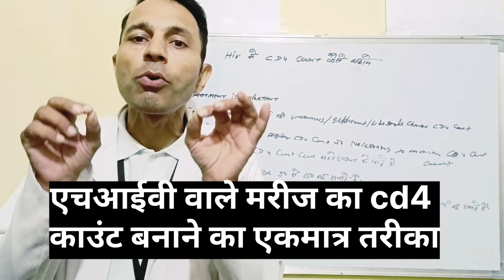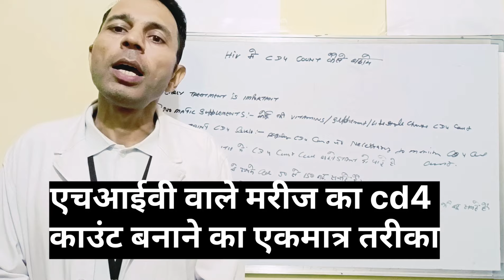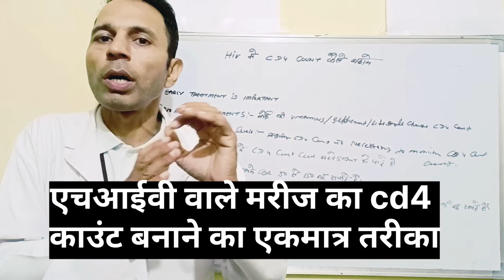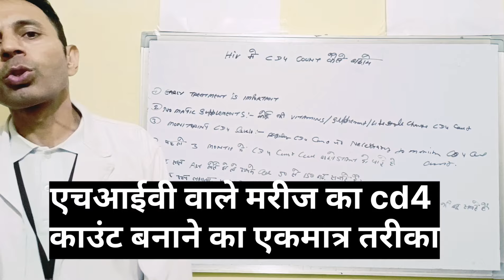HIV वाले मरीज़ CD4 Cell Count कैसे बढ़ाएं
HIV के लक्षण ले सकते हैं आपकी जान
HIV की मीटिंग में लिया WHO ने सबसे बड़ा फैसलाhivtreatment doctor perumeetingonhiv#lenacapavir
EBT 101 कामयाब रहा तो हो सकती हैं HIV की छुट्टी

आज एचआईवी के ऊपर दुनिया के बड़े-बड़े वैज्ञानिकों की मीटिंग
एचआईवी को रोकने की तकनीक आ गई है
HIV की वैक्सीन के बारे में ताजा ख़बर
एचआईवी होने के बाद 100 साल जीना चाहते हो तो यह काम जरुर करें
क्या आयुर्वेद में HIV का पक्का इलाज है
क्या HIV जड़ से खत्म हो सकता है
HIV का पहला लक्षण कितने दिनों में आता है
आ गया HIV का सबसे latest Treatment
HIV नाम से कोई भी वायरल नहीं है
HSV से हो सकता है HIV
HIV तो सुना था ये DORMANT HIV क्या हैLATENTHIV hivprevention DORMANTHIV hivnegative aidssymptoms
एचआईवी होने के फायदे , benefits for HIV infected patient
क्या HIV Positive महिला HIV negative बच्चे को जन्म दे सकती हैhivprevention
एचआईवी मरीज जिएगा 100 साल
HIV के ऊपर बहुत बड़ी मीटिंग
HIV का 7th मरीज़ भी HIV मुक्त हो गयास्टेमथ्रेपी team celltherapy#hivprevention#hivcure#motivation
HIV को समझो साधारण शब्दों में aidssymptoms hivtreatment एचआईवी hivprevention aidscontrolsocietyHIV के ऊपर बहुत खबर, New HIV LA-ART
कौनसे HIV इनफेक्टेड मरीज़ जिनके INTERCOURE से भी HIV नहीं फैलता
HIV के ऊपर 3 मई 2024 को आई बहुत बड़ी खबर
एचआईवी होते ही इन बातों का ध्यान रखें, HIV कभी ऐड्स में नहीं बदलेगा ,
STD के द्वारा HIV के अलावा और कौन-कौन से वायरस आ सकते हैं
HIV 3 महीने और 6 महीने तक NEGATIVE अचानक 1 साल के बाद पॉजिटिव आ सकता है
एक अनोखे तरीके से एचआईवी होने का मामला सामने आया है
HIV ऐड्स में कब बदलता है when convert hiv in aids
अगर यह उपाय करोगे तो एचआईवी को बढ़ाने से रोका जा सकता है
HIV की ART के खरतनाक साईड इफैक्ट्स what are antiretroviral therapy sideffects
CRISPR/Cas9 तकनीक से हो सकता है HIV का खात्मा CRISPR/Cas9forhiv#hivtreatment
किस प्रकार के यौन संबंध से HIV सबसे जल्दी फैलता है
HIV मरीज़ कौन कौन से देशों में पैर भी नहीं रख सकते
सबसे पहले एचआईवी किन लोगों को पकड़ता है
HIV की सबसे ताकतवर दवाई आ गई है sunlenca, lenacapavir
एचआईवी की वैक्सीन कौन से चरण में है एचआईवी वैक्सीन
एचआईवी को ऐड्स में बदलने में कितना समय लगता है
HIV की ART दवाई खाते समय ये गलती मत करना जा सकती हैं जान
कब होगा एड्स जड़ से खत्म WHO ने बताई तारीख़
कब होगा एचआईवी जड़ से खत्म हो ने बताई तारीख hivtreatment sunlenca-lenacapavir#Cabenuva)
kab hoga chabi khatm who ne batai tarikh
kya HIV khatm ho sakta hai
kya 2030 mein se bhi khatm ho jaega
aaj ke din kaun sa treatment hai Jay chevi ke liye stable hai
आज के दिन कौन सा ट्रीटमेंट है जो एचआईवी के लिए बहुत ज्यादासूटेबल है
एचआईवी का इलाज संभव है क्या 2030 तक चाहिए खेला जाएगा
ब्लड बैंक में HIV का कौन सा टेस्ट करते हैं HIV TEST IN BLOOD
आज के बाद HIV से किसी की मौत नहीं होगी now nobody will die with hiv infected PREP, PEP#art
6 महीने के बाद HIV के कौन से लक्षण आते हैं
क्या HIV मरीज शादी कर सकते हैं || can hiv patients get married,
HIV patient kisse shaadi kar sakte hain
एचआईवी पेशेंट किस से शादी कर सकते हैं
एचआईवी पेशेंट कब शादी कर सकते हैं
क पेशेंट बच्चा पैदा कर सकते हैं
क्या एचआईवी पेशेंट के बच्चे को भी एचआईवी हो सकता है
एचआईवी पेशेंट का बच्चा पैदा करने के लिए वायरल लोड कितना होना चाहिए